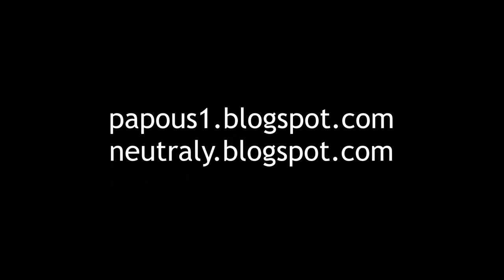JayKay a houby: další sklizeň voranžovejch chlapců, 6.10.2022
JayKay and mushrooms: another harvest of orange boys - orange birch boletes, 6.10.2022